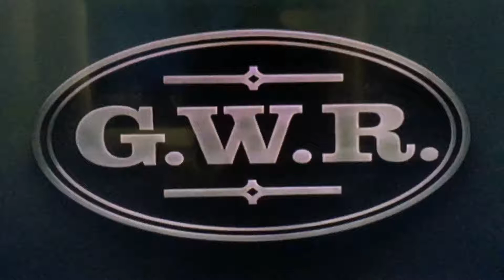God’s Wonderful Railway intro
God’s Wonderful Railway was a BBC Children’s Television drama by Avril Rowlands and was first aired in 1980 and has been recently released on DVD by Dazzler Media.